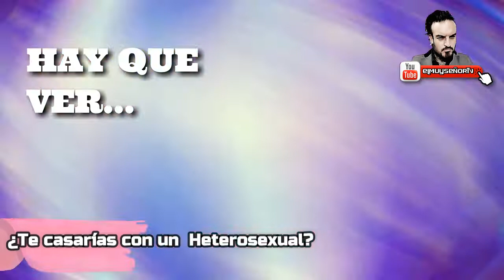TE CASARÍAS CON UN HETEROSEXUAL ?MUY DEMENTES . CAP.6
LLEGAMOS A PORTOVIEJO PARA PREGUNTARLE A LOS MUY DE MENTES SI SE CASARÍAN CON UN HETEROSEXUAL Y SI DEBEN ELLOS PODER ADOPTAR...